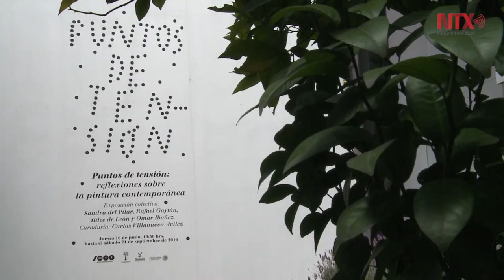El arte contribuye a un mejor entendimiento en la sociedad Galería MyL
La Galería MyL Arte Contemporáneo, participará por primera ocasión en Zona Maco Foto